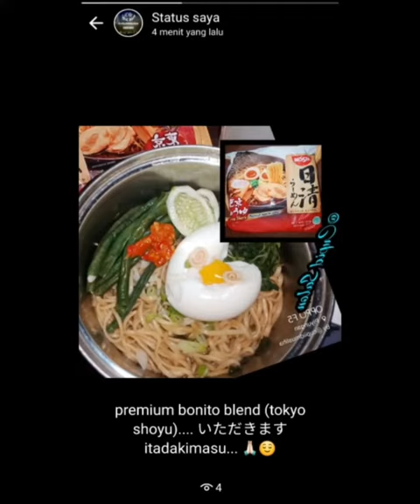status WA ibu 20230220